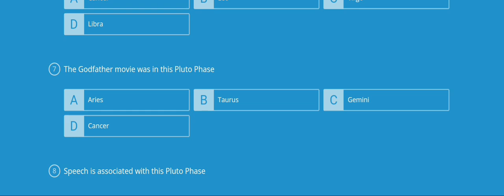The Pluto Phases Quiz (link in description)